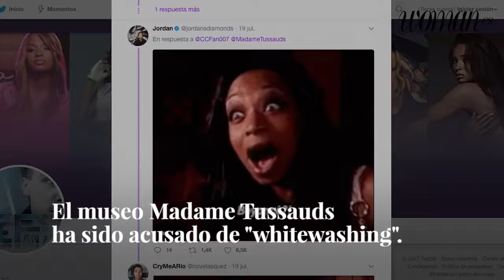¿A quién se parece la estatua de cera de Beyoncé?